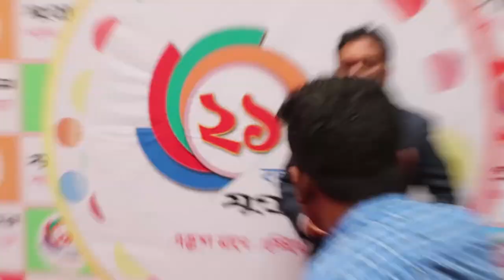অপূর্ব - তানজিন তিশা আর জাহিদ হাসানের সাথে সেলফি তুলতে গিয়ে এক মেয়ে আহত | জনপ্রিয়তা কাকে বলে দেখুন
►Song :
► Singer :
► D.O.P :
►Edit :
►Direction n
►  Acistent Director
►Label: Media Bhubon Entertainment►

আমাদের চ্যানেলের ভিডিওগুলো যদি আপনাদের ভালো লেগে থাকে
     থাকবেন আর ভালো লাগলে একটা লাইক আর শেয়ার করবেন আর
       হ্যাঁ অবশ্যই জানাতে ভুলবেন না কমেন্ট করে জানাতে...।